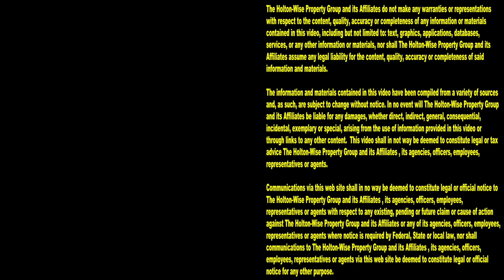Cleveland Rental Property Section 8 Approved | Cleveland Area Houses For Rent - 4186 Ridge (Apt 4)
Who is looking for a Section 8 apartment in Cleveland? Look no further than HoltonWiseTV. HoltonWiseTV features the widest selection of Section 8 apartments in the Cleveland housing market. In this episode of The Cleveland Area Houses For Rent Show the HoltonWiseTV crew takes Cleveland Section 8 renters on a tour of a Section 8 apartment building on Cleveland's west side. HoltonWiseTV is Section 8 in Cleveland, Ohio made easy.

🏡 SECTION 8 APARTMENT FOR RENT
4186 Ridge Rd. Cleveland, Ohio 44144 (Apt 4)